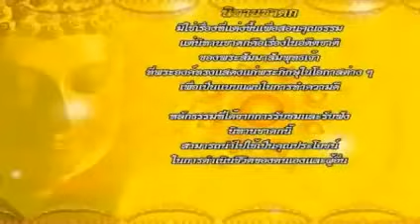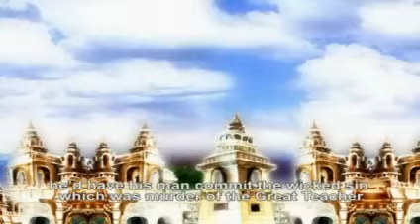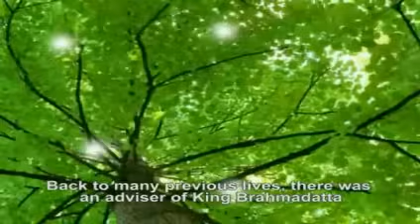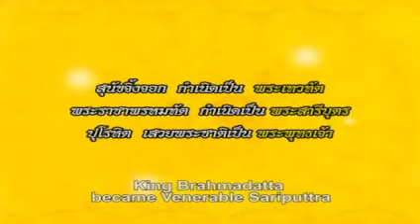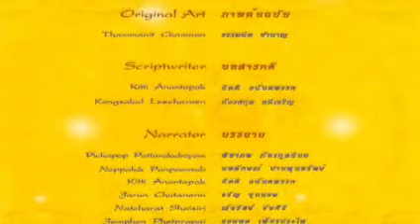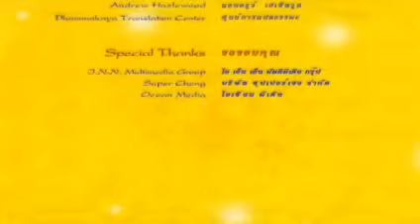สัพพทาฐิชาดก ผู้มีบริวารมาก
นิทานชาดก:สัพพทาฐิชาดก
นิทานชาดก 500 ชาติ เป็นเรื่องในอดีตชาติของพระสัมมาสัมพุทธเจ้าที่แสดงแก่พระภิกษุในโอกาสต่างๆ เพื่อเป็นแบบแผนในการทำความดี หลักธรรมที่ได้จากการรับชม รับฟังสามารถนำไปใช้ประโยชน์ในการดำเนินชีวิตแก่ตนเองและผู้อื่น

สัพพทาฐิชาดก : ชาดกว่าด้วยผู้มีบริวารมากเป็นใหญ่ได้
 ในอดีตกาลครั้งพระเจ้าพรหมทัตเสวยราชสมบัติอยู่ในกรุงพาราณสี พระโพธิสัตว์ได้เป็นปุโรหิตของ พระองค์ เป็นผู้จบไตรเพทและศิลปศาสตร์ ๑๘ ประการ รอบรู้ปฐวีวิชัยมนต์ ที่เรียกว่า ปฐวีวิชัยมนต์นั้น คือมนต์กลับใจให้หลงอยู่มาวันหนึ่งพระโพธิสัตว์คิดว่า จักสาธยายมนต์นั้น จึงนั่งทำการสาธยายมนต์บนหินดาดที่เนินผาแห่งหนึ่ง นัยว่ามนต์นั้นผู้มีใจวอกแวกความทรงจำไม่ดี ไม่สามารถจะให้สำเร็จได้ เพราะฉะนั้นปุโรหิตนั้นจึงสาธยายในที่เช่นนั้น ในเวลาที่ท่านปุโรหิตทำการสาธยาย มีสุนัขจิ้งจอกตัวหนึ่งนอนอยู่ในโพรงแห่งหนึ่ง ได้ยินมนต์นั้นเหมือนกัน ได้ท่องจำจนแคล่วคล่อง นัยว่าสุนัขจิ้งจอกตัวนั้นในอัตภาพอดีตก่อนหน้านั้น ได้เป็นพราหมณ์ผู้หนึ่ง ซึ่งแสดงแคล่วคล่องปฐวีวิชัยมนต์พระโพธิสัตว์ ทำการสาธยายแล้วลุกไป กล่าวว่ามนต์ของเรานี้แคล่วคล่องหนอ สุนัขจิ้งจอกออกจากโพรงกล่าวว่า ท่านพราหมณ์ผู้เจริญ มนต์นี้แคล่วคล่องแก่ข้าพเจ้า ยิ่งกว่าท่านเสียอีก แล้ววิ่งหนีไป พระโพธิสัตว์คิดว่า สุนัขจิ้งจอกนี้จักทำอกุศลใหญ่หลวง จึงติดตามไปได้หน่อยหนึ่ง สุนัขจิ้งจอกได้หนีเข้าป่าไป สุนัขจิ้งจอกไปงับนางสุนัขจิ้งจอกตัวหนึ่ง ..